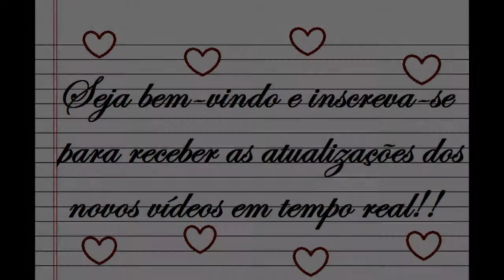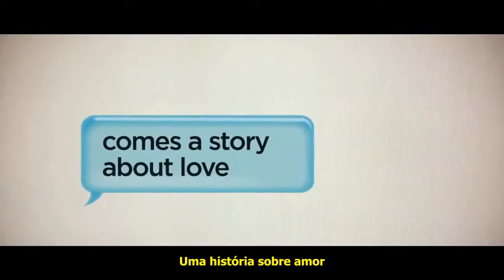Caderno de Bolso: Simplesmente acontece (filme)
Olá, pessoal! Tudo bem? Hoje trago essa dica de filme comédia, romance e drama super legal que assisti recentemente! Amei o filme, vou assistir mais muitas vezes e super recomendo! Espero que gostem! Beijos!

Link post filme "Ps. Eu te amo"